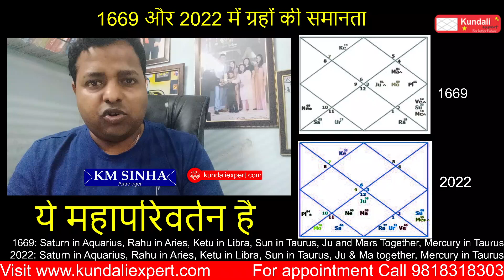ज्ञानवापी पर अबतक का सबसे बड़ा ज्योतिषये शोध कार्य | भगवान् ने ही किया है चमत्कार Astrologer KM SINHA